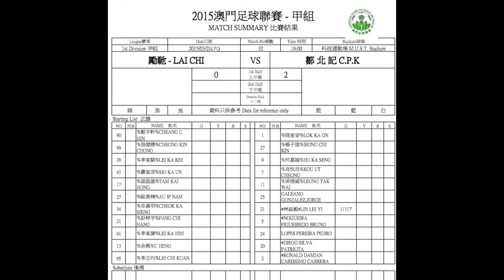Lai Chi 0-2 Chao Pak Kei (Half-Time Score) M# 31 Round 7